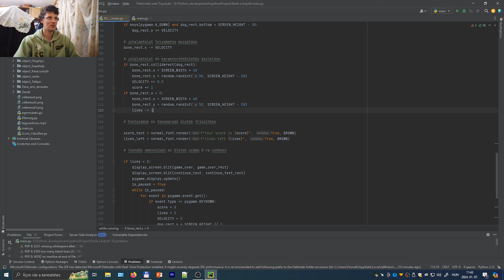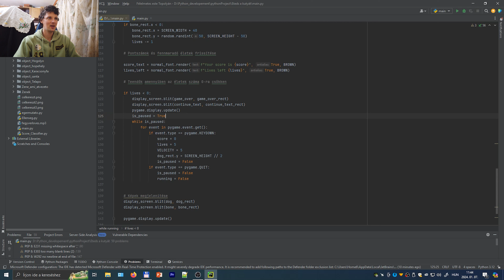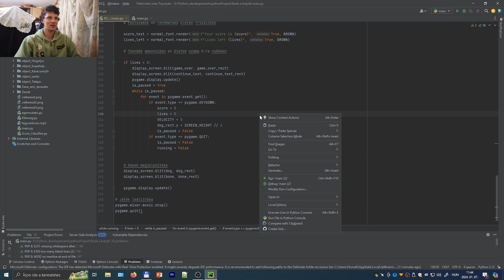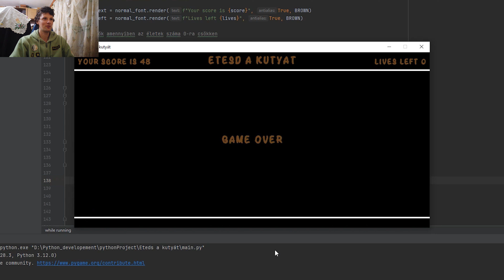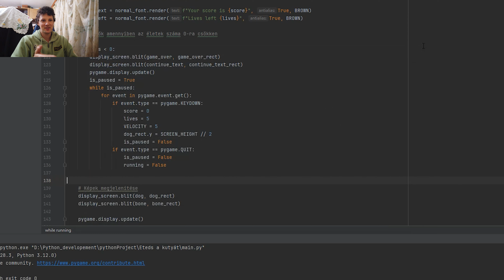1. játékom: Etesd a kutyát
Bár nem ez az első játék amit programoztam, de adtam egy számozást a játékoknak, s ez az elsők között volt.

Felvétel és videó készült: 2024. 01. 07.